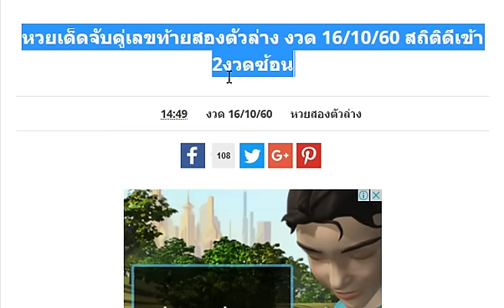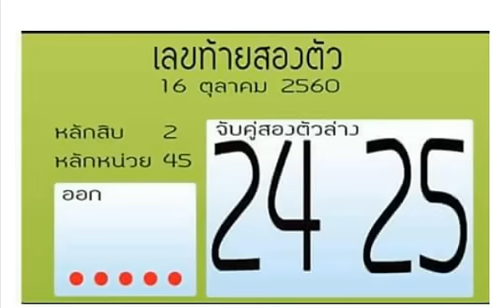หวยเด็ดจับคู่เลขท้ายสองตัวล่าง งวด 16/10/60 สถิติดีเข้า 2งวดซ้อน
เลขเด็ดผลงานดี สูตรหวย 2ตัวล่าง งวดนี้ 16/10/60 สถิติเข้ามา 4 งวดซ้อน
มาแล้ว!! หวยไทยรัฐ จับคู่ จับเด่น งวดวันที่ 16/10/60
หวยเลขล็อก สามตัวตรงๆ งวดวันที่ 16/10/60
มาแล้ว!! เลขเด็ด หวยทำมือ สนับสนุนรัฐบาล บน-ล่าง หางเดียว งวดวันที่ 16/10/60
เลขเด็ด หวยเด็ด เลขท้าย2ตัวเน้นๆ งวดวันที่ 16/10/60
อยากรวยล่างจัดไป!! อ.หวยพี่ควาย (กันหลุดเน้นล่าง) งวดนี้ 16/10/60
เลขเด็ด หวยทำมือ ชุด 2-3 ตัวบน-ล่าง งวด16/10/60 ซื้อแค่นี้พอ
มาแล้ว!! หวยคนเหนือดวง ชุดบน-ล่างเน้นๆ งวด 16/10/60 รวยๆทันใจทุกท่าน
มาแล้ว!! เลขเด็ด หวยคุณตาล้าน vip ชุดบน-ล่าง งวด 16/10/60
มาแล้ว!! เลขเด็ดพญาเต่างอย 2 ตัว 3 ตัว งวด 16/10/60
เลขเด็ด สนับสนุนรัฐบาล งวดวันที่ 16 ตุลาคม 2560
หวยซองเม็ดเดียว บน-ล่าง งวดวันที่ 16/10/60 (ผลงานงวดที่แล้วเข้าโต๊ด 741)
เลขเด็ดสามและสองตัว งวดวันที่ 16/10/60
เลขเด็ดชุดเดียวเกินพอ งวดวันที่ 16/10/60
หวยซองเลขทรง งวดวันที่ 16/10/60
เลขเด็ดสองตัว งวดวันที่ 16/10/60
เลขเด็ดสามตัวบนและสองตัวบน-ล่าง งวดวันที่ 16/10/60
หวยศราวุฒิ เลขเด็ดบน-ล่าง งวด (16-10-60 )
มาแล้วจ้า ใครรอลงให้แล้ว งวดที่แล้วถูกกันตรงๆ เบาๆ ( 300×300 ) งวดนี้ใครอยากปลดหนี้
มาแล้ว !! เลขเด็ดอ๊ะ ทุ่งโพธิ์ งวด ( 16-10-60 )
เลขเด็ดสำหรับคนชอบวิ่ง 2 ตัวบน งวด ( 16-10-60 )
หวยคนหลังเขา 3 ชุดรวย งวด ( 16-10-60 )
หวยดัง ตรังคำชะโนด มาล่างล้าน% งวดวันที่ 16/10/60
เลขเด็ด หวยทำมือ เม็ดเดียว บน-ล่าง งวดวันที่ 16/10/60
หวยเด็ด บันดาลโชค งวดนี้ 16/10/60
ลงให้ไม่ต้องรอ เลขเด็ด เลขลับวงใน งวดวันที่ 16 ตุลาคม 2560
เลข หนุ่มน้อย คนอีสาน วิ่งบน-ล่าง ตัวเดียว งวดวันที่ 16/10/60
มาพร้อมสูตรใหม่!! อ.ฅนสัมผัสเลข (สรุปก่อนหวยออก) งวดนี้ 16/10/60
หวยลูกพ่อวิษณุกรรม ชุดกันหลุด เน้นล่าง งวด 16/10/60
เลขลับกองสลาก ของแท้ 100% งวดวันที่ 16 ตุลาคม 2560
เลขเด็ด หวยโจณัฏฐ์ พารวย 3 ตัว 2 ตัว งวด 16/10/60
มาแล้ว!! เลขเด็ด หวยสองตัวบน งวด 16/10/60
มาแล้ว!! หวยซอง กุมาร นำโชค บน-ล่าง งวด 16/10/60 ผลงานเข้าทั้งบน-ล่างงวดที่แล้ว
เลขเด็ดจารย์ ส.พารวย งวดวันที่ 16/10/60 ผลงานเข้าบน 14
สูตรหวยหาเลขเด็ด 3 ตัวท้ายรางวัลที่ 1 งวดวันที่ 16/10/60 สถิติกำลังเดินดี
เลขเด็ดชุดปลดหนี้ บน-ล่างเน้นๆ งวดวันที่ 16/10/60
เลขเด็ด หวยชุดสรุป พันล้าน 2ตัวบน งวดวันที่ 16/10/60
เลขสามตัว เอาคืนเจ้ามือ งวดวันที่ 16/10/60
เลขร่วมบุญ สองตัวตรงล่าง งวดวันที่ 16/10/60
เลขเด็ด อ.เอ๋ ดาวเหนือ งวดวันที่ 16/10/2560 พิมพ์ รอ เลยค่ะ
เลขเด็ด รัฐบาลไทย จัดว่าเด็ด {บน} งวดวันที่ 16 ตุลาคม 2560
มาแล้ว !! เลขเด็ด ม่อนชิโร่ งวดวันที่ 16 ตุลาคม 2560
หวยซอง ชุดเดียวรวยไปเลย งวดวันที่ 16/10/60
ให้4ตัวมาครบ224'143'714 มา3งวดติด งวด ( 16-10-60 )
เลขเด็ด!! ชุดสรุปล่าง งวดวันที่ 16/10/60 ชอบก็จัดไป
เลขเด็ด หวยทำมือ 2ตัวล่างเด็ดๆ งวดวันที่ 16/10/60
หวยทำมือ TIN เลขวิ่งบนตัวเดียว งวดวันที่ 16/10/60
กดดูค่ะ ใครพิพม์ “714”” ขอให้ถูกเต็มๆ3ตัวตรงดูเลย ดูฟรี ที่นี่
งวดนี้มาแน่!! เลขเด็ด หวยแชทไลน์ ใบไม้ บน-ล่าง งวดวันที่ 1/10/60
มาเเน้นอนสักตัวในนี้!! อ.สูตรผสมบนเน้นๆ (อย่าลืมตัดเอา) งวดนี้ 16/10/60
มาแล้ว!! หวยศราวุฒิ 3 ตัวบน 2 ตัวล่าง งวด 16/10/60
เลขเด็ด ชุดปลดหนี้ 3 ตัว 2 ตัว เน้นบน-เน้นล่าง งวด 16/10/60
เลขเด็ด ชุด 2 ตัวบน-ล่าง งวดวันที่ 16 ตุลาคม 2560
มาแล้ว เลขดับพิกุลทอง (ดับบน-ล่าง) งวดวันที่ 16/10/60
หวยซองสุดยอดบน เลขเด่น 2 ตัวมา 1 ตัว เลขเด็ดงวดวันที่ 16/10/60 (ผลงานให้ 6 งวดเข้า 5 งวด)
เลขเด่นเดินดีเข้ามาแล้วหลายงวด!! หวยซองทีเด็ด(หน่วยบน) งวดวันที่ 16/10/60
แนวทางหวยรัฐบาล เลขเด่น เลขแลน เลขตามดวง บ-ล งวดวันที่ 16/10/60
งวดนี้มั่นใจมาก ให้รวยกันตรงๆ!! หวยซองชัยชุมแพ (บน) งวดวันที่ 16/10/60
หวยซอง ช.สนามบินน้ำ (บน) เลขเด่น เลขเด็ดสองตัว งวดวันที่ 16/10/60 (งวดที่แล้วเข้าวิ่งบน)
แนวทางสูตรหวย 2ตัวบน @เทพ งวด 16/10/60 (สถิติดีเข้า 7งวดซ้อน)
เลขเด็ด ชุด 2 ตัวบน ส.น.อ.ย.งวดวันที่ 16 ตุลาคม 2560
หวยทำมือ สรุปล่าง หนุ่มเลย งวดวันที่ 16/10/60
หวยซอง นิตยสารลาภลอย ชุดบน-ล่าง งวด 16-10-60
หวยซอง VIP อ.ปักธงชัย บนล่าง งวด 16/10/60 ผลงานเข้าล่าง 52
หวยเด็ด เลขเด็ด หวยซอง รับทรัพย์ งวดวันที่ 16/10/60
หวยซอง นักคิดน้องใหม่ ปักหลักสิบล่าง 2 ตัวมา 1 ตัว งวด 16/10/60
เลขเด็ด หวยซอง อ.วีระชัย ชุดบนเน้นๆ งวด 16/10/60
เลขเด็ด หวยซอง เพชรนาวัง บนมาแน่นอน งวด 16/10/60
เลขเด็ด หวยบ่าวม๊อส สรุปบน-สรุปล่าง งวด 16/10/60
มาแล้ว!! เลขเด็ด หวยซอง เจ้ามือสะดุ้ง บน-ล่าง งวด 16/10/60 ผลงานเข้าล่าง 52 ตรงๆ
เลขเด็ด หวยทำมือ อ๊ะทุ่งโพธิ์ บน-ล่าง งวด 16/10/60
มาแล้ว !! เลขเด็ด บิ๊ก ใบไม้ สีเลือด งวดวันที่ 16 ตุลาคม 2560
เลขเด็ด แมงปอ ชุด 3-2 ตัวบน-ล่าง งวดวันที่ 16 ตุลาคม 2560
เลขเด็ด ซองดัง หวยซองประกาศิต งวดวันที่ 16/10/60 (ผลงานงวดที่แล้วเข้าบน 41)
หวยซองนิวส์ล็อตโต้ หักปากกาเซียน งวดวันที่ 16/10/60 (ผลงานงวดที่แล้วเข้าบน 41)
หวยซอง ช.สนามบินน้ำ งวด 16-10-60 บนล่างจัดไป
มาแล้ว !! เลขประมูล จากวงใน งวดวันที่ 16 ตุลาคม 2560
สูตรนี้ดูแล้วต้องจด!! สูตรหวยแม่นๆ พร้อมเลขเด็ดสองตัวบน งวดวันที่ 16/10/60
มาแล้วหวยหนุ่มเลย ชุดสรุปล่าง งวดวันที่ 16/10/60
หวยเด็ด เลขเด็ด เลขนางฟ้า งวดวันที่ 16/10/60
เลขเด็ด สูตรหวย 2 ตัวบน งวดนี้ 16/10/60 ผลงานเดินดีมาก
มาแล้ว!! หวยท้าวพันศักดิ์ ชุด 2-3 ตัวบน-ล่างเน้นๆ งวด 16/10/60
เลขเด็ด เลขล็อคกองสลาก งวดวันที่ 16 ตุลาคม 2560
หวยคนเดินดิน 2ตัวบน-ล่าง ชุดเดียว งวดวันที่ 16/10/60